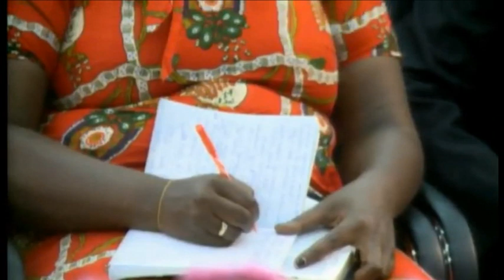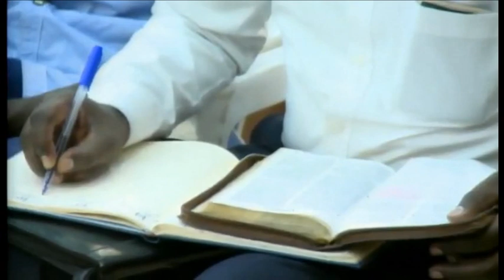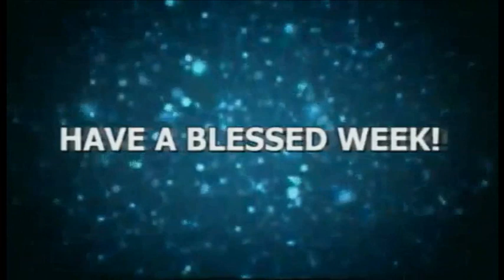OVERCOMING THE SPIRIT OF FEAR Part5 With Apostle Dr Paul M Gitwaza